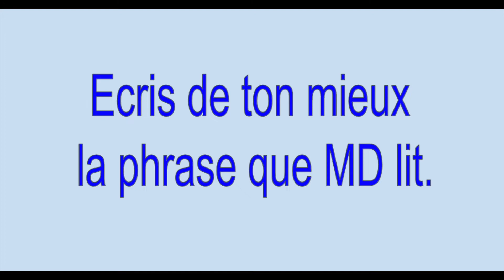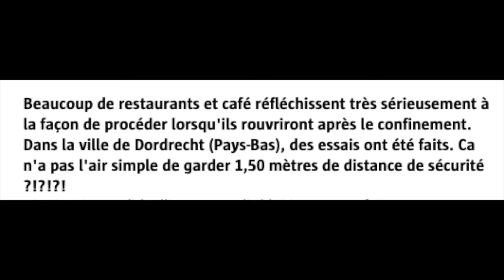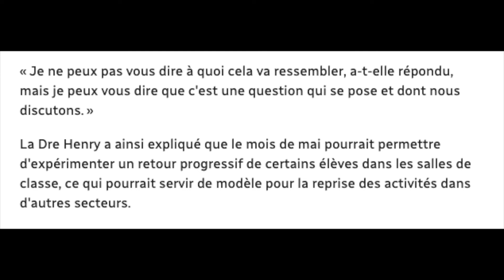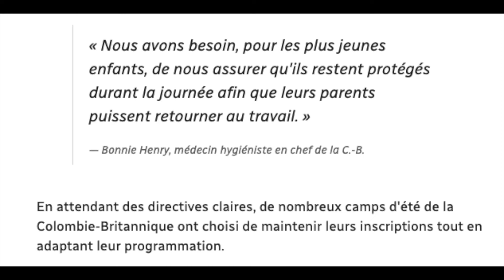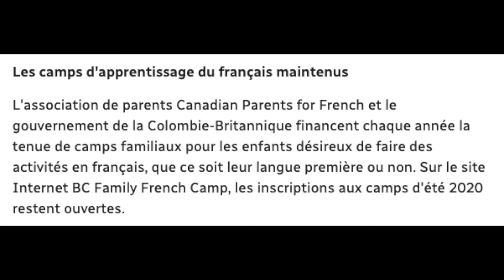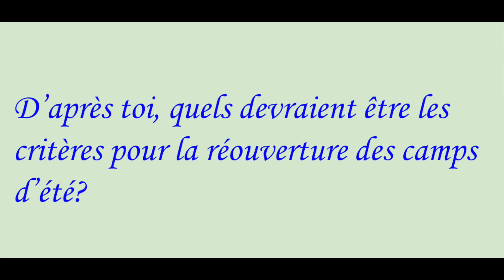dgf 28 04 20